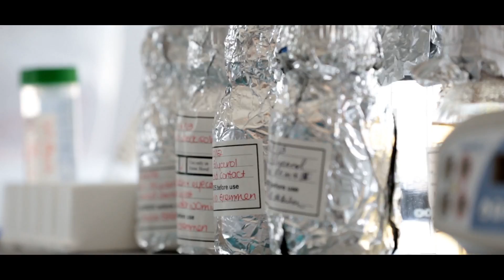An introduction to McMaster University's Faculty of Health Sciences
McMaster University's Faculty of Health Sciences trains physicians, nurses, physiotherapists, occupational therapists, health care researchers, physician assistants and midwives to work together in teams, providing the finest patient care.